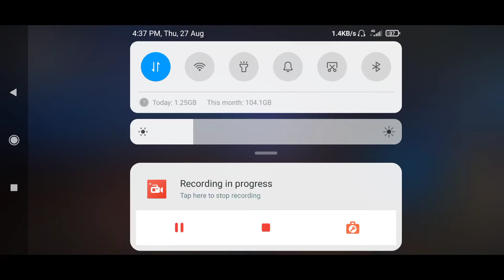KIRAN GAMING VS KG☞TAUU || FREE FIRE COSTUM ROOM || 1 VS 1 CLASH SQUAD GAMEPLAY - GARENA FREE FIRE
KIRAN GAMING VS KG TAUU || FREE FIRE COSTUM ROOM || 1VS1 CLASH SQUAD GAMEPLAY - GARENA FREE FIRE

∆ Hello guys I 💗hope u enjoy this video

game uid- 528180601 guild uid- 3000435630

kiran gaming
costum
kiran free fire
costum free fire
gaming with kiran
jics free fire
rg kiran free fire

✓Garena Free Fire Usa

Note📝:- ye video sirf entertainment ke liye hai aur video noobde aur pro player dono ko mara gaya hai to jisko bhi nubade player se dikkat hai o video leave karke ja sakta hai unki hame koi jarurat nahi hai ye video only entertainment ke liye hi banai gai hai aur iska koi matalab nahi ko koi bura mt manana video dekho aur enjoy karo 🇮🇳indian player support India